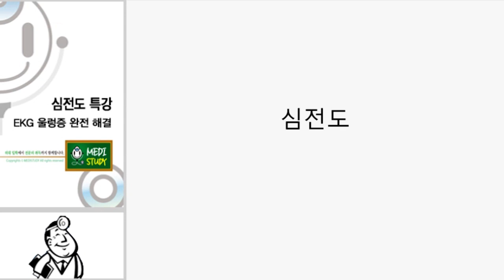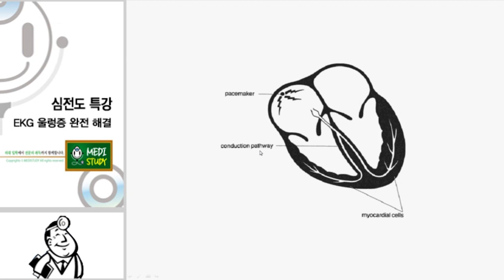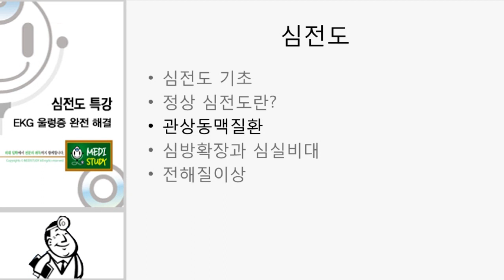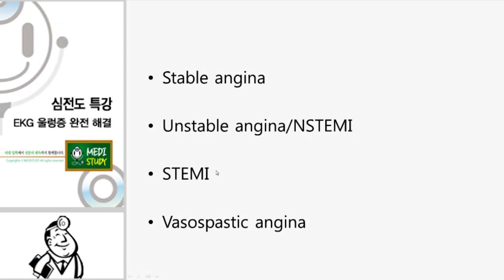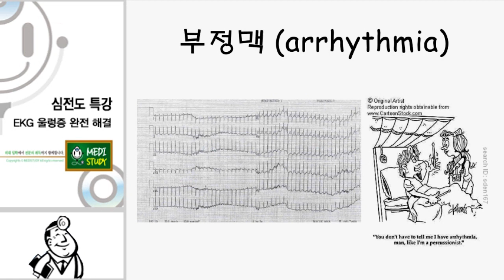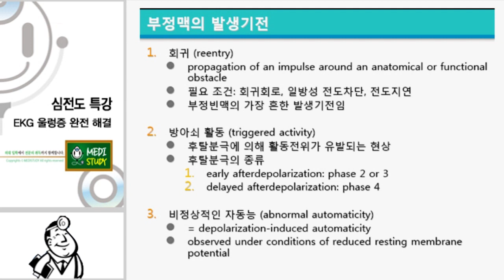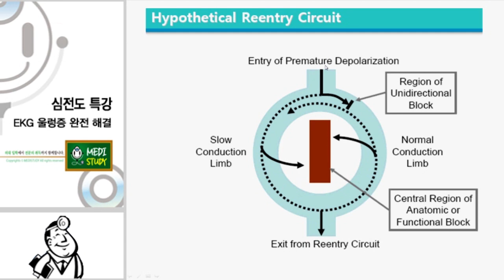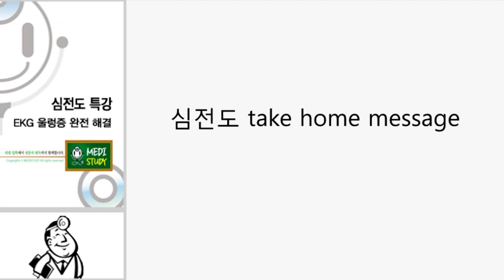심전도 동영상 강의 : 의대시험. 의사국가고시. 전공의시험에 최적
이용안내 : 1. 학원에서 스케쥴 정해서 진행할때 오시면 됩니다. - 공지 합니다.

2. 신청하면 개인 또는 소규모로 이용할 수 있습니다
      (별도 인건비 . 장소비용 발생)

 *  각 교시별 부분수강도 가능합니다  예)  3.4 교시 부정맥만 수강
문의사항 : 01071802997 카톡도 가능합니다 옆의 번호 또는
 movwo : 카카오 아이디